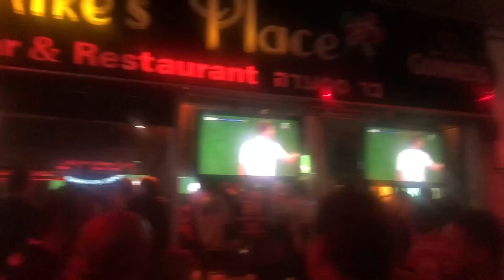CRAZY FAN REACTION LIVERPOOL VS TOTTENHAM 2-0 Champions League Final Goal & Win!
Liverpool wins Tottenham 2 - 0 champions league final!